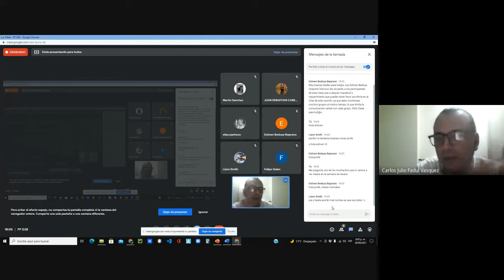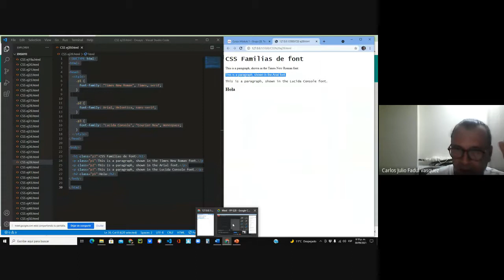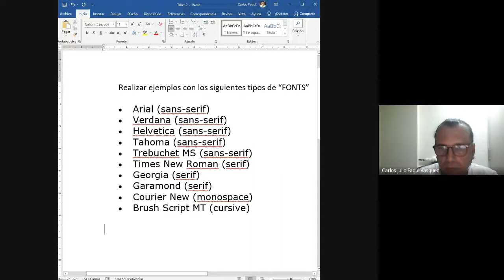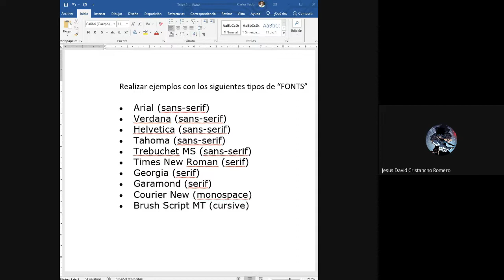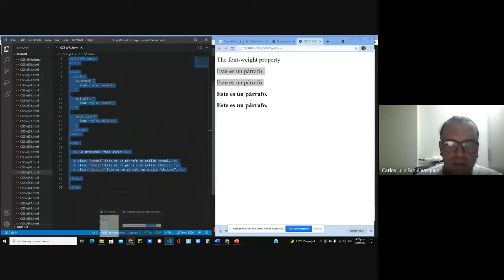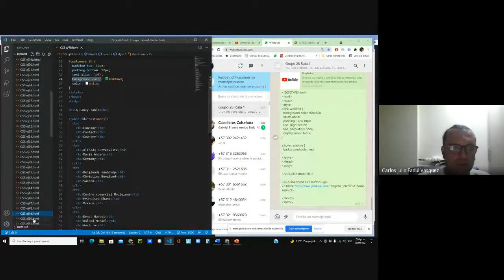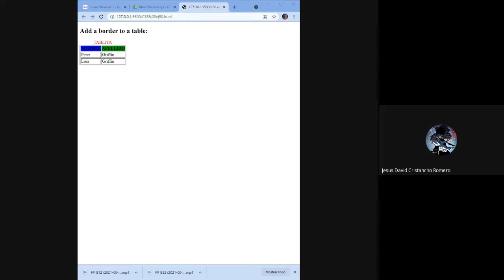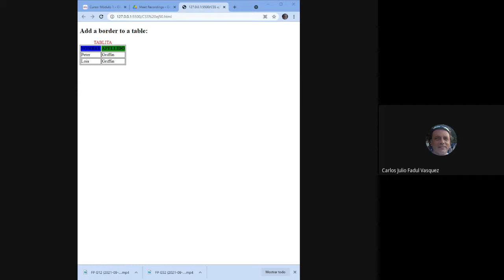FP G28 2021 09 30 at 15 51 GMT 7